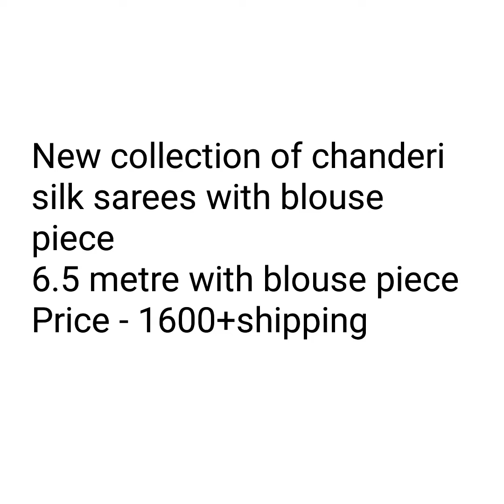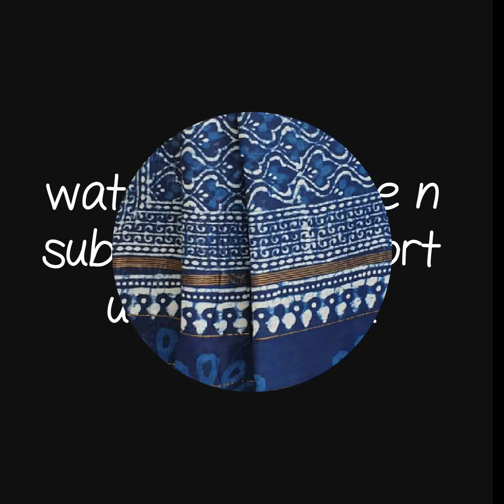Hand block print chanderi silk saree|| kalmkari ||bagru print|| chanderi silk saree new collection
1 . watsup for order: 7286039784
 2. no negotiations please
 4.Sorry, cash on delivery service is not available
 5.payment can send through RTGS,,google pay or paytm,account transfer.
 6.Dispatch will be with in 2 3 day after payment
 7.After dispatching we will send you courier number through watsup
 8.Depends on distance item will receive.normally 7 to 10 working days
 9.Take video at the time of parcel open
10.if you find any damages you can returned to same address
11.we supply all over  india,and overseases also.